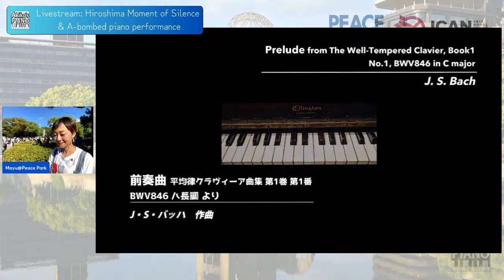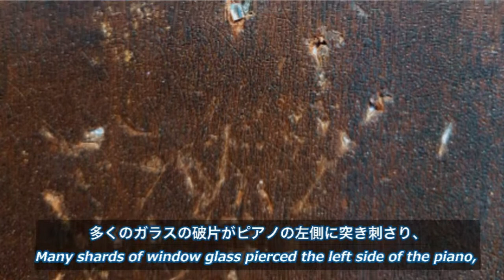Hiroshima Moment of Silence & A-bombed piano performance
Every year, the Peace Memorial Ceremonies are held in Hiroshima and Nagasaki, and around the world to remember the victims and ensure not to repeat the evil. Join ICAN, Peace Boat and local partners for a unique livestream to reflect on the significance of this anniversary, and mark the moment of silence.

The stream will include an exclusive performance on an A-bombed (or Hibaku) piano. The piano, which survived the blast, when its young owner Akiko Kawamoto did not, travels around to play concerts of peace. Hosted by Hiroshima native, singer-songwriter and nuclear disarmament activist Mayu Seto, the stream will also introduce the HOPe project.